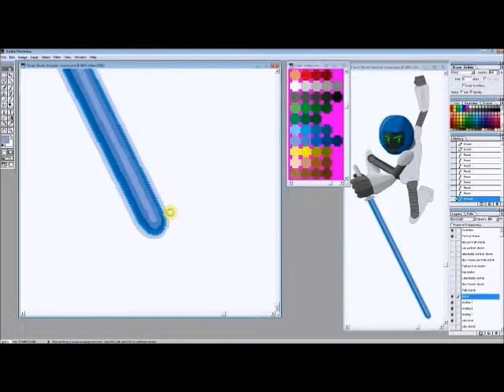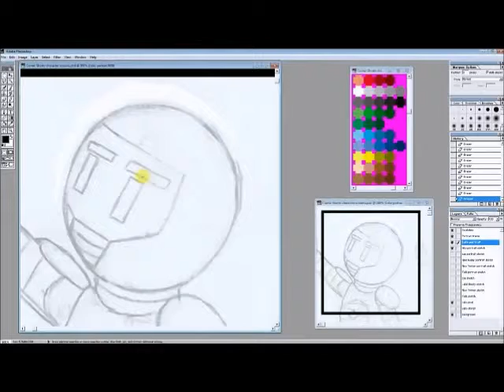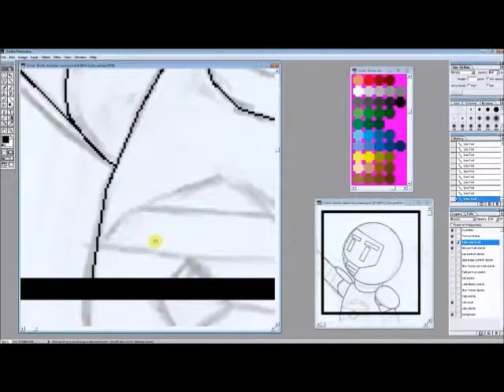Comic Shorts Pixel Fighters Part2 8/28/2013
More work on this, potential school work popping up aside this will probably be what I'm working on every Wednesday for awhile.

*I may not stream some weeks due to important life type things.